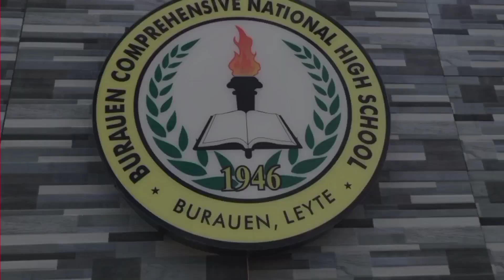SEAMEO INNOTECH: ECO-SOW "Environmental COnducive practice for Segregation Of Wastes"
ECO-SOW is a sustainable waste management approach that advocates for waste segregation by using principles of sustainability and environmental resilience. The ECO-SOW recognizes the significance of effectively managing waste materials to protect the environment, and conserve natural resources. This innovative approach does not only benefits the environment but also instills a sense of responsibility and ownership among students and youth, promoting a sustainable and resilient ecosystem. Ultimately, ECO-SOW aims to create a sustainable environment that is safe and habitable for future generations.